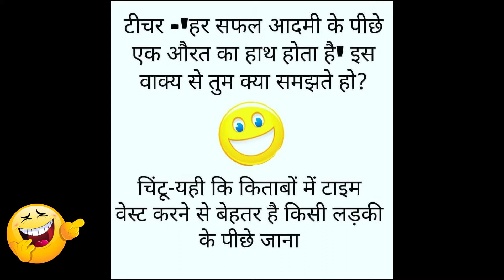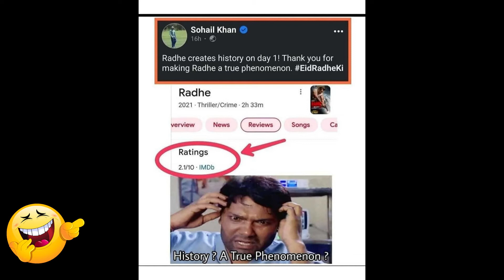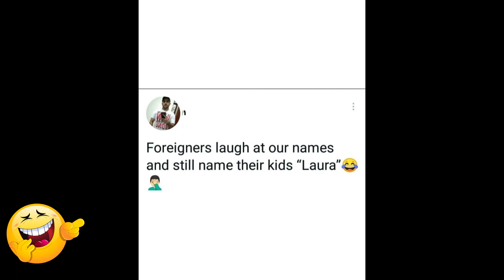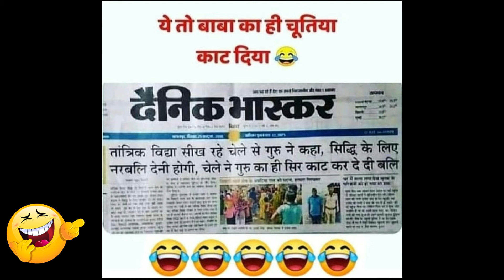Funny memes | relatable memes | dank memes | memes that will make you laugh [23]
--- Watch video, laugh, enjoy and make your day happy.

* Our Main Mantra behind this channel -

1. Life is too small guys don't hate anybody.
2. Do good and everything will be good with you.
3. Always smile and make others smile as well.

I do not take any credit of the music and images used in this video. Once I Received Ur email I will remove it asap.